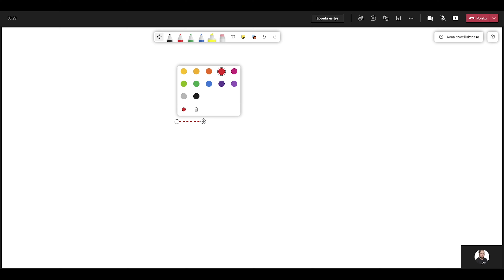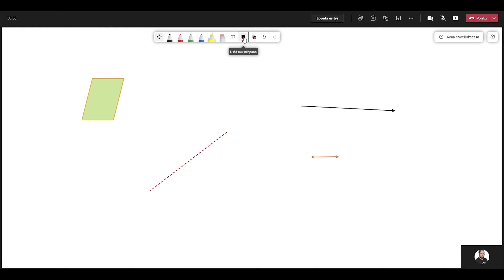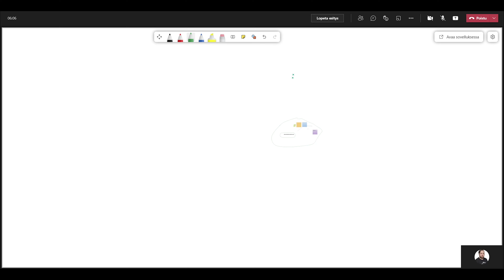Microsoft Whiteboard uutuudet 19.5.2021!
Videolla käyn läpi mitä kaikkea Microsoftin Whiteboard sovelluksesta löytyykään tällä hetkellä kun olet kokouksessa.